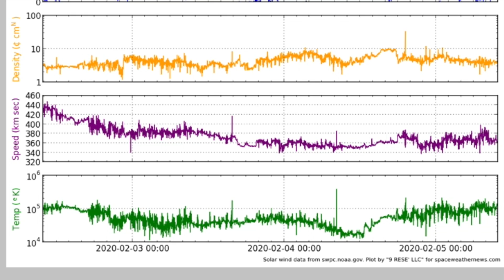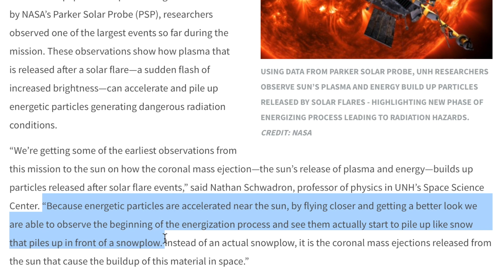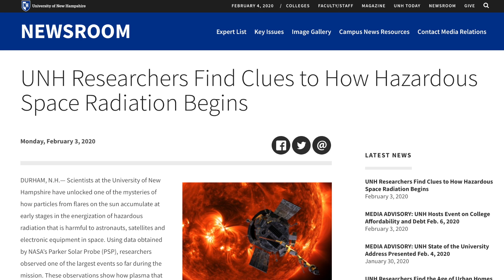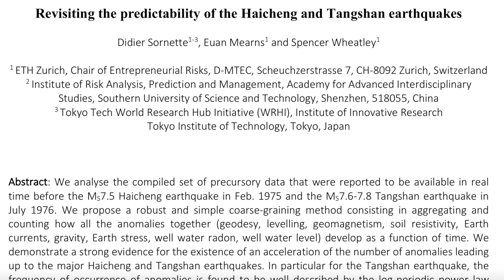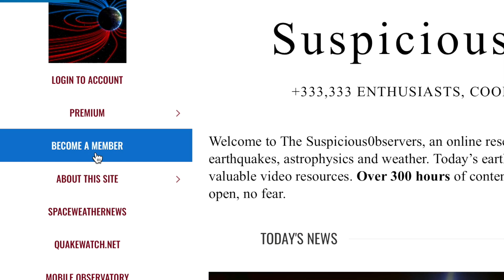Stream Limits, Electroquake Studies, Greenbank Latest | S0 News Feb.5.2020